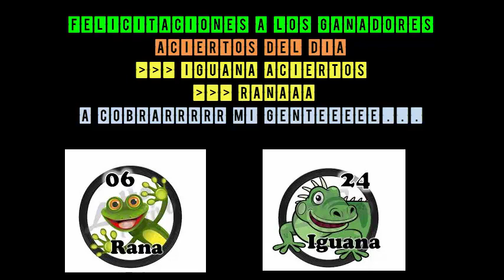SABADO 01--12--2018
LES PRESENTAMOS LOS DATOS FIJOS DEL SABADO
JUGADAS OCULTAS O JUGADAS SECRETAS FIJAS
DATO IMPERDIBLE
HOY SERA UN GRANDIA DE ACIERTOS
DALE LIKEEEEE AL VIDEO COMPARTE Y GRACIAS A TODOSSSSS...